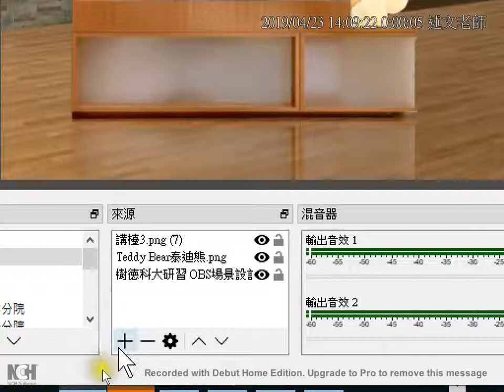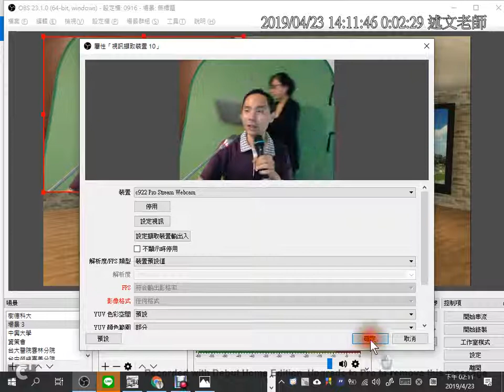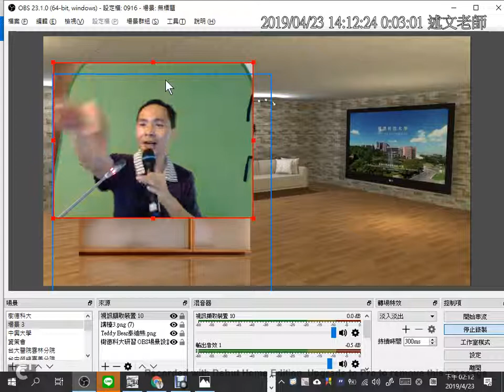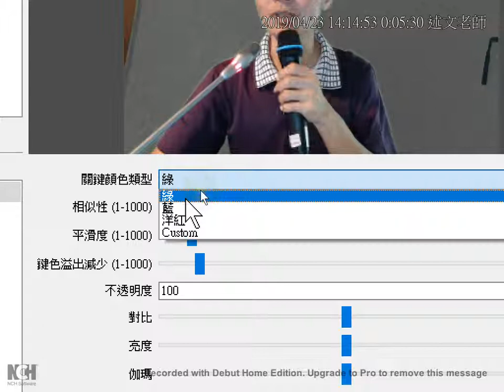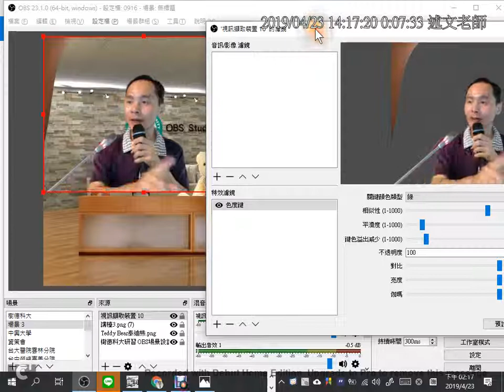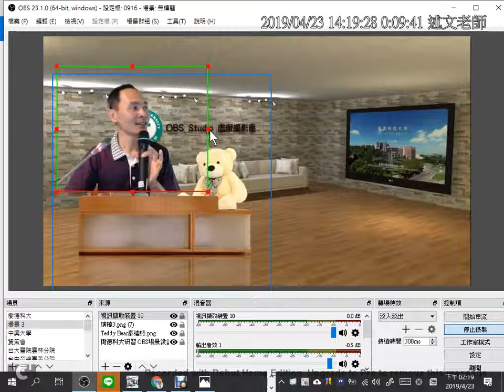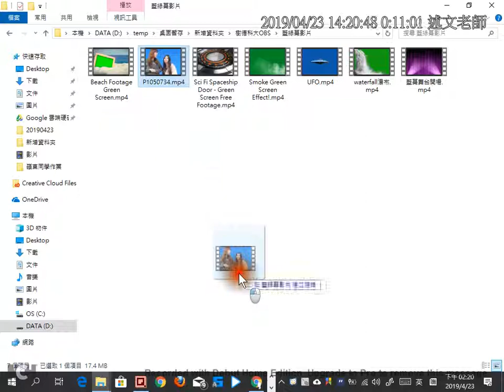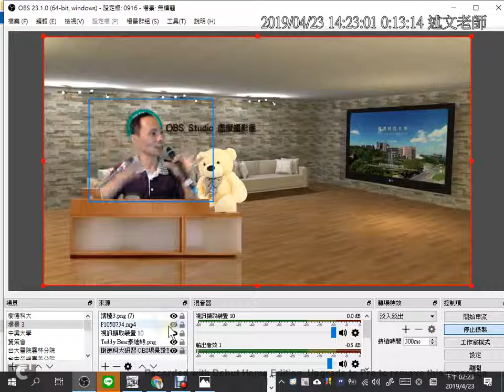05：OBS 加入網路攝影機的視訊